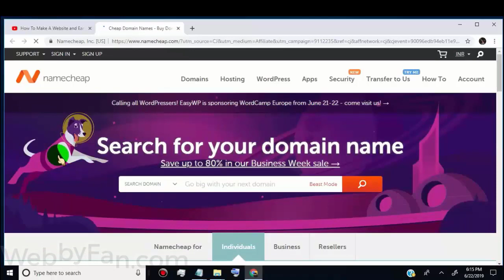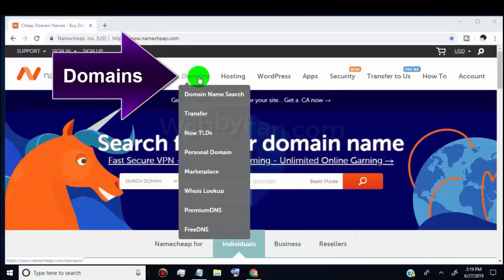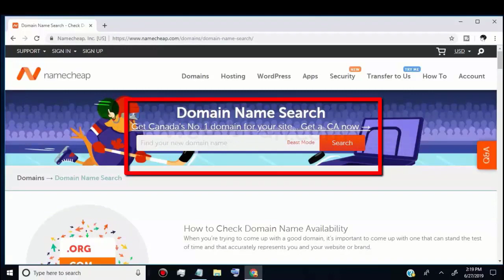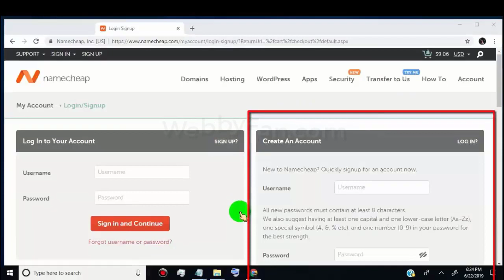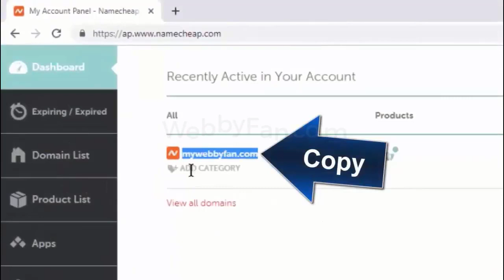How To Buy Domain Name for Your Website on Namecheap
How To Buy Domain Name for Your Website on Namecheap | Get Website Domain

✪ Steps to Buy Domain Name for Your Website on Namecheap

- Now Simply Go to Domains Tab
- Now Search domain as you like, choose 2 or 3 word domain name
- Now Check domains from the result and find best match for your website topic.
- Click on Add to Cart and Pay for your domain
- Done.